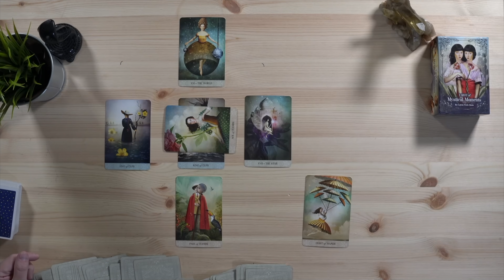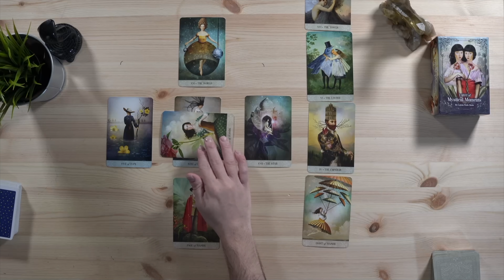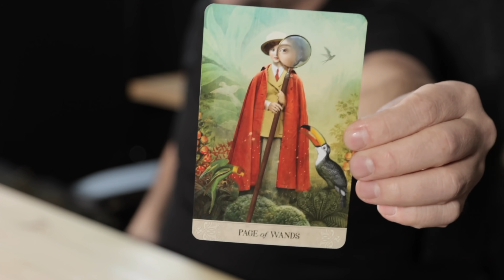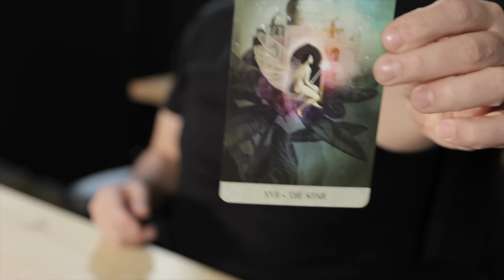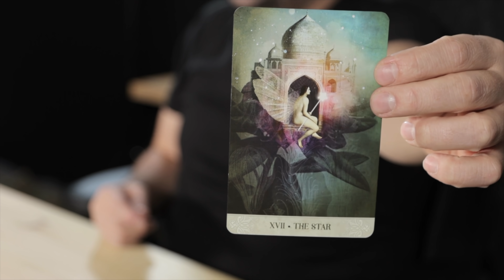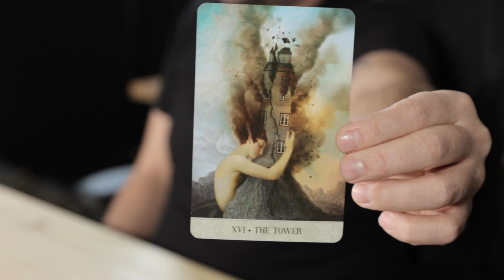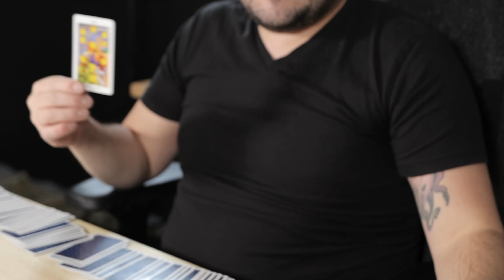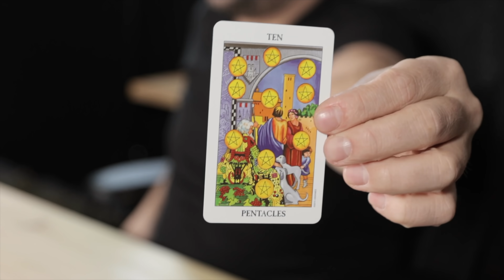You Want It All! - Gemini ~ Mid December 2021 Tarot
Monday:  Fire Signs (Aries, Leo, Sagittarius)
Tuesday: Earth Signs (Taurus, Virgo, Capricorn)
Wednesday: Water Signs (Pisces, Cancer, Scorpio)
Thursday: Air Signs (Gemini, Libra, Aquarius)

minnowpond.crypto